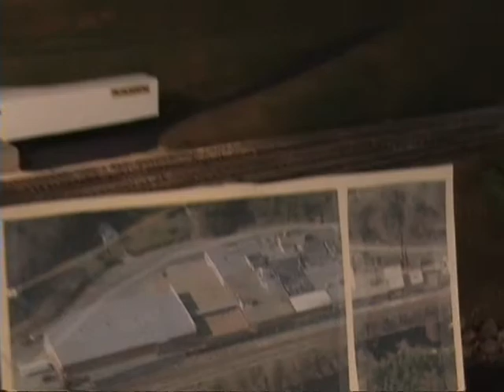RAILFAIR'12 Open House in SHIRLEY, Mass 4 1 12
RAILFAIR'12 Model Railroad Show in SHIRLEY, Mass
NASHUA VALLEY RAILROAD ASSOCIATION
Home of the New England Rail System